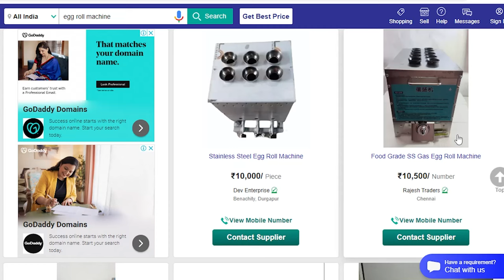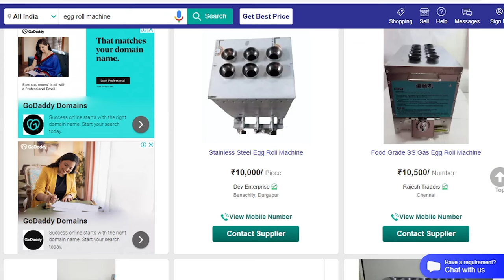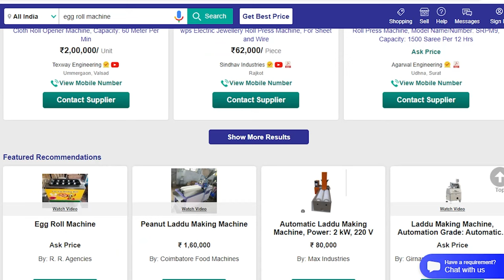৮ টাকার প্রোডাক্ট ৪০ টাকায় বিক্রি | New Small Business Ideas | Innovative Startup Ideas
৮ টাকার প্রোডাক্ট ৪০ টাকায় বিক্রি | New Small Business Ideas | Innovative Startup Ideas.

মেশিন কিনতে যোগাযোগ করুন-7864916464